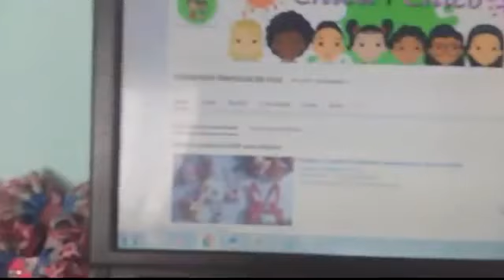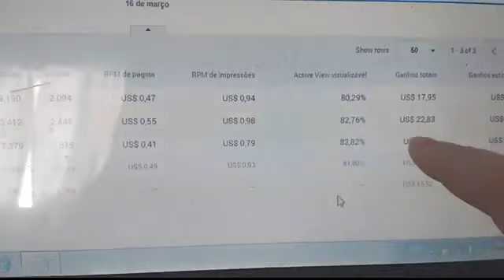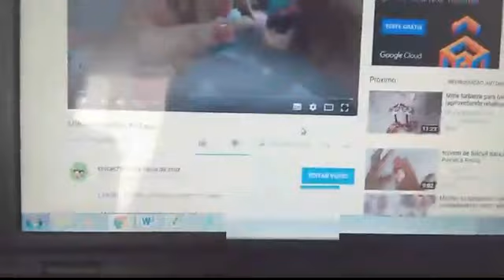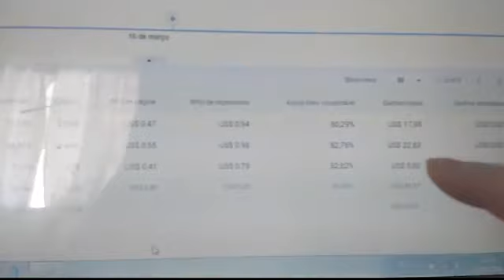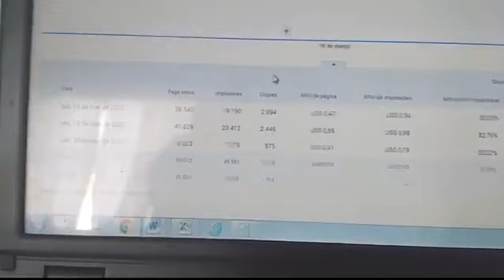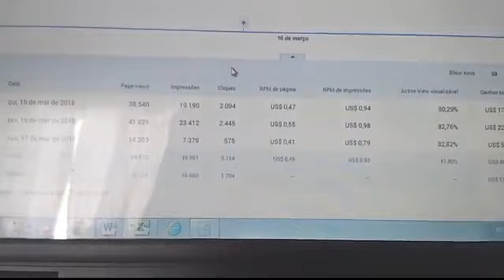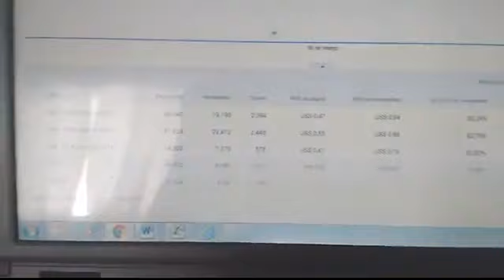Como Aumentar Seus Ganhos No YouTube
Link dos moldes, só clicar imprimir ou baixar

Meu endereço para correspondência

Marilucia da Cruz
caixa postal 90
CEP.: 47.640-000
Santa Maria da Vitoria - Ba

xxxxxxxxxxxxxxxxxxxxxxxxxxxxxxxxxxxxxxxxxxxxxxxxxxxxxx